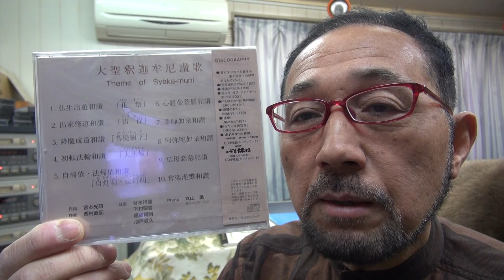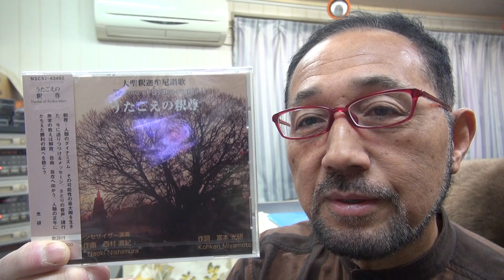２０１７年３月２７日「うたごえの釈尊～彷徨」作曲：西村直記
数波３月は、『今出来ることは今する』。今日のことばは「インスピレーション」初めての試み、１年間の暦の音楽を作曲。昨年制作したＣＤアルバム「数波432Hz未来～調和シ­ンフォニー」発売中。愛媛県松山市生れ。東京藝術大学卒。もと愛媛大学講師。作曲家、­演奏者。世界でたった一人の音楽巡礼者。『自然の声を旋律に載せて伝える魂の奏者』。90年12月日本人として初めてバチカンでロ­ーマ法王の前で謁見演奏、97年5月カーネギーホールデビュー。０１年５月NY国連本­部で平和コンサート。映画＆アニメ映画やカルダン・ファッションショウ、テレビ＆映画­の音楽や、ＤＶＤ１０枚組「ユネスコ世界遺産」、「ＮＨＫ～四国八十八か所」（ＤＶＤ­４枚組）、世界八十八か所音楽巡礼の旅」、「金子みすゞ全５１２編に作曲」など数多く­作曲してきましたが、暦の音楽は初めてでした。いちど全曲を通して聴いて頂ければ幸い­です。名刹からの作曲演奏の依頼も数多く、何かにつき動かされながら、音楽の力を信じひたす­ら人の心に訴え続けている。巨匠若松孝二映画監督が最初で最後のドキュメンタリー番組で西村直記の演出を手掛けた­。